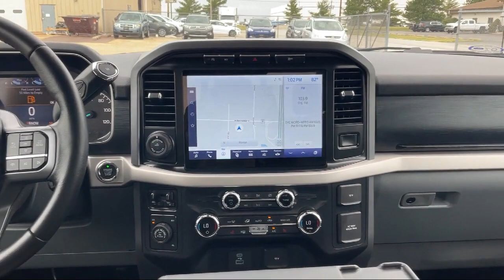2021 Ford F-150 4WD Morton Peoria Bloomington Pekin Washington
2021 Ford F-150 4WD Stock Number: D88121 Vin:1FTFW1E8XMKD88121.

Mike Murphy Ford is proudly serving Morton, Peoria, Bloomington, Pekin, and Washington.
Give us a call at or visit our for more information about this or any of our other vehicles.